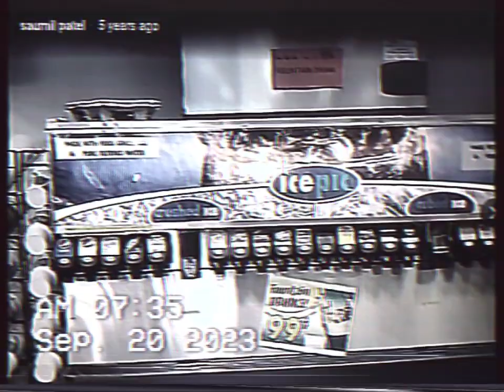SHELL GAS STATION IN HEBRON KY